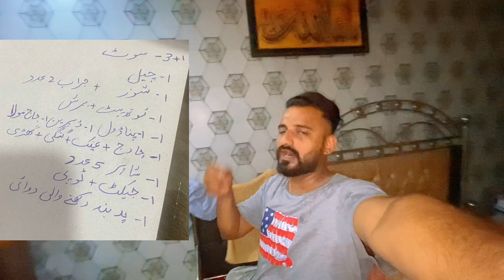Naran Jany Ki Tyari Karli 😁 Going To Naran